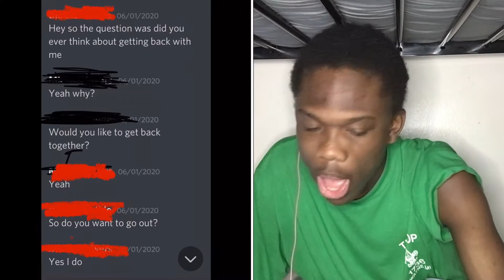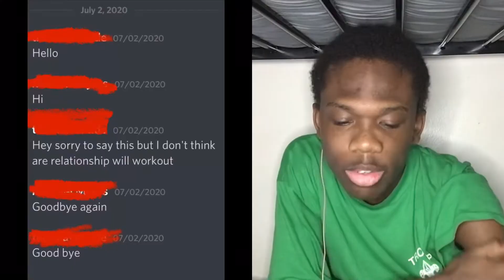storytime: ABUSIVE Ex Boyfriend *MUST WATCH*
So today was a storytime where I talked about my abusive relationship freshman year and how it affected me today and what happened when I saw my ' Ex ' Boyfriend today at the park

If you dont wanna hear me talk and want to read the messages skip to the timestamp below

4:02 - the recipts

Make sure to subscribe to this channel and Comment " I Subscribed " 📲 Please 🔔 and make sure you hit that notification bell 🛎 and I will try my best to personally try my best to reply to your comment 💬

Prince Glozel
Coming soon